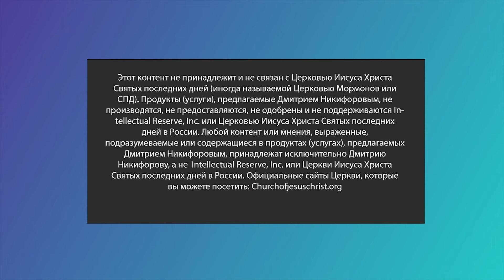Миша Усанов в гостях на нашем подкасте. ВМ Эпизод 2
Сегодня у нас в гостях на подкасте Вернувшийся миссионер Михаил Усанов. Что заставляет молодежь ехать на миссию? Какие жизненные навыки приобретают миссионеры за 1.5-2 года? Удается ли им повлиять на чью либо жизнь своим служением? Отвечаем на эти и многие другие вопросы вместе с ВМ Мишей Усановым.